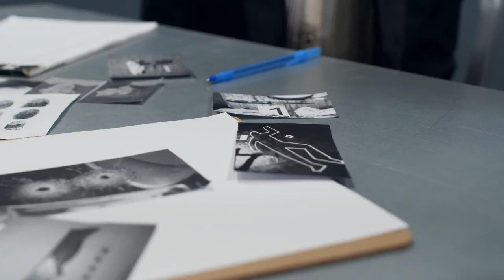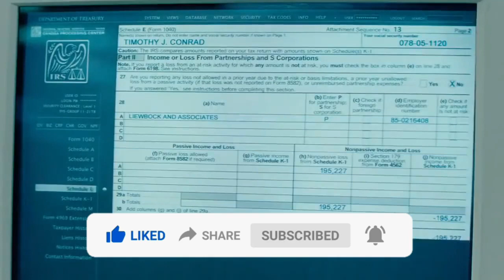Low population | German Pod | Stupid Law | Bobby Dunbar | Real Love | Deadliest Tiger | Long Hair